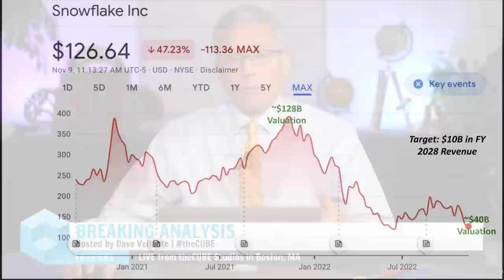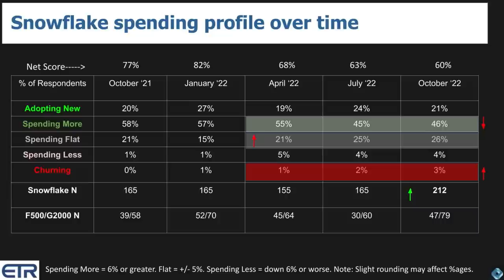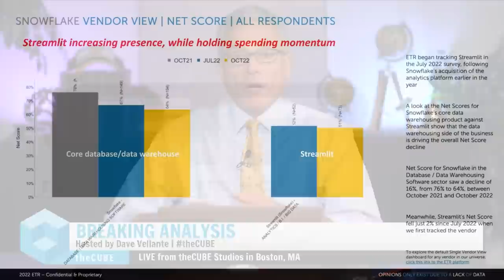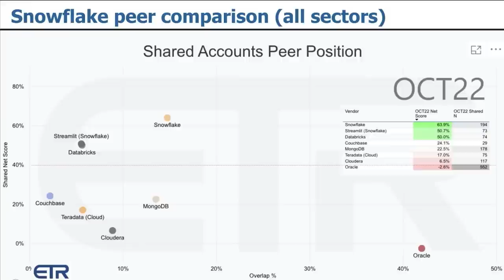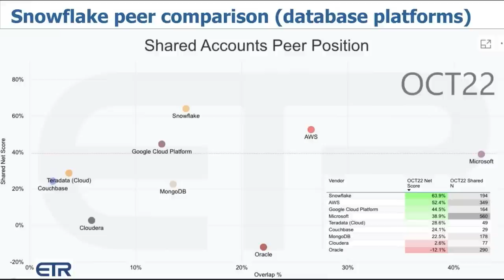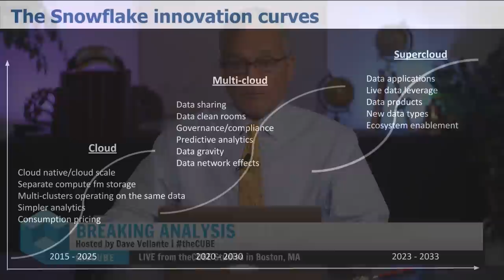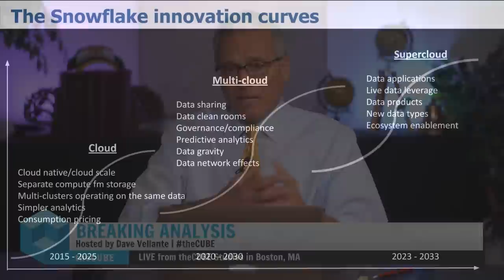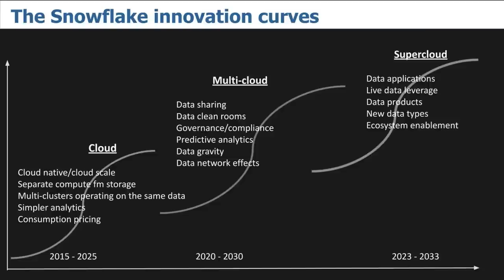Breaking Analysis: Snowflake caught in the storm clouds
A better than expected earnings report in late August got people excited about Snowflake again but the negative sentiment in the market has weighed heavily on virtually all growth tech stocks.  Snowflake is no exception. As we’ve stressed many times, the company’s management is on a long term mission to simplify the way organizations use data. Snowflake is tapping into a multi-hundred billion dollar total available market and continues to grow at a rapid pace. In our view the company is embarking on its third major wave of innovation, data apps, while its first and second waves are still bearing significant fruit. For short term traders focused on the next 90 or 180 days, that probably doesn’t matter much. But those taking a longer view are asking, should we still be optimistic about the future of this high flier or is it just another over-hyped tech play?

In this Breaking Analysis we take a look at the most recent survey data from ETR to see what clues and nuggets we can extract to predict the near future and the long term outlook for Snowflake.